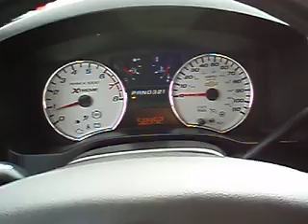chevy coloado xtreme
videos piedras negras veracruz y moosup connecticut usa